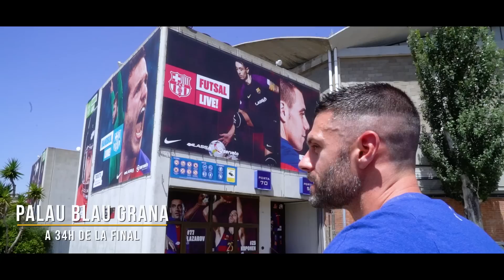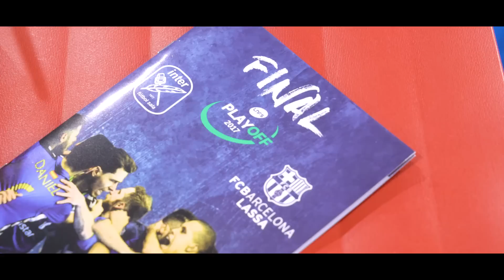Así se prepara El MEJOR PORTERO DEL MUNDO para LA FINAL de LNFS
Así se prepara El MEJOR PORTERO DEL MUNDO para LA FINAL de LNFS. Vivimos con PACO SEDANO las 24h previas al tercer partido de la final de LNFS 2017.

soloporteros_portada_es soloporteros_botas_es